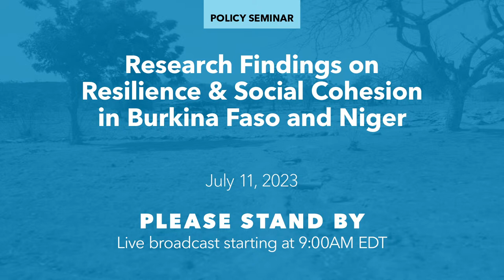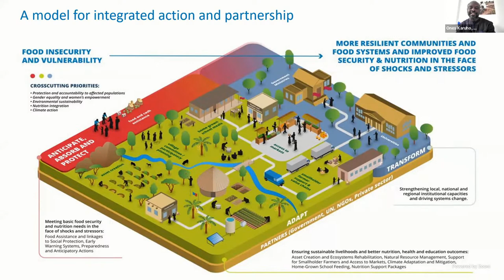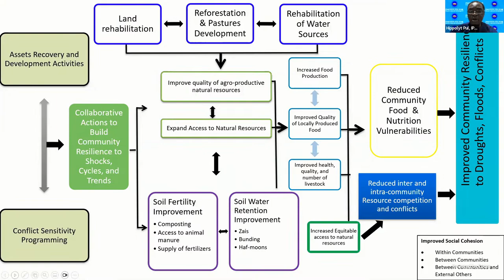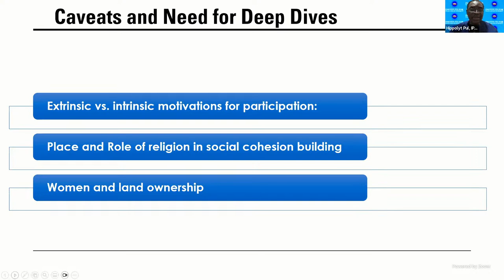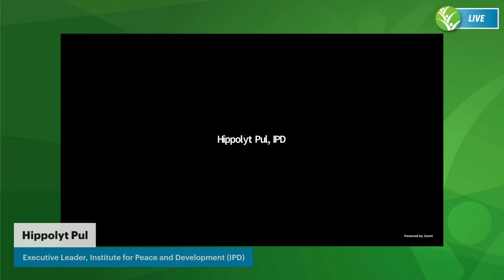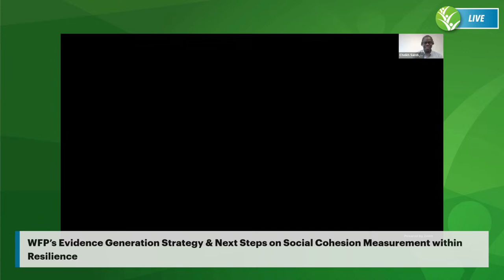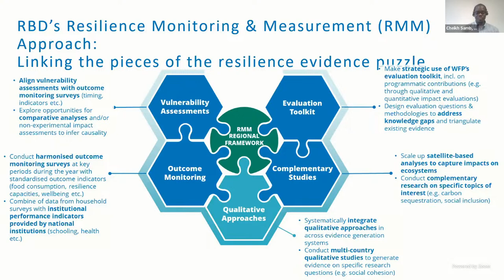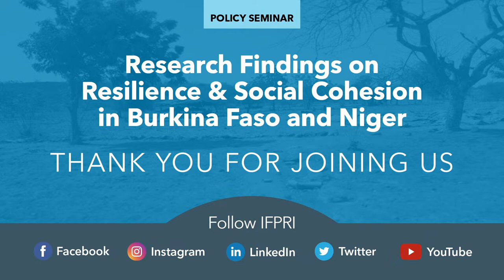Policy Seminar | Research Findings on Resilience & Social Cohesion in Burkina Faso and Niger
The World Food Programme (WFP) and the International Food Policy Research Institute (IFPRI) have built a partnership to strengthen WFP food assistance interventions through operational research. As part of WFP’s flagship development program in the Sahel – the Integrated Resilience Programme (IRP) – the two organizations set out to strengthen the evidence needed for interventions. In June 2021, WFP commissioned a study to explore how integrated resilience interventions contribute to social cohesion in Niger and Burkina Faso. This research conducted by IFPRI in collaboration with the Institute for Peace and Development (IPD) sheds light on how WFP interventions contribute to reducing tensions and improving social cohesion in fragile contexts.